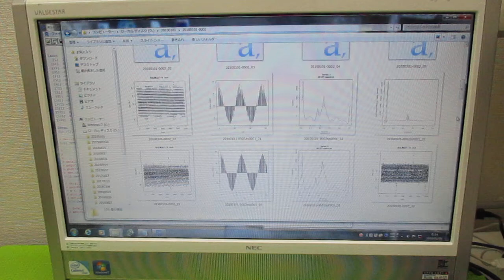超音波の音圧測定解析 ultrasonic-labo